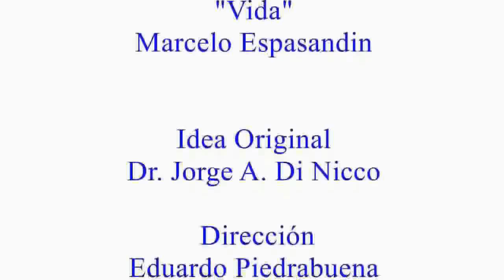Compartiendo Experiencias - Programa 15- Temporada 2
Canónico TV